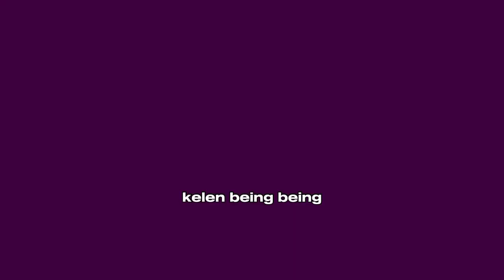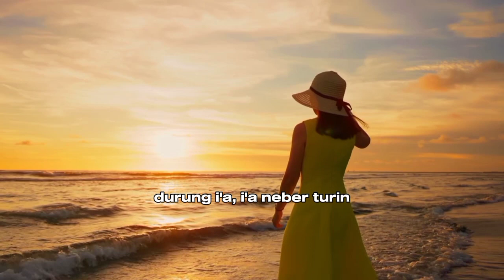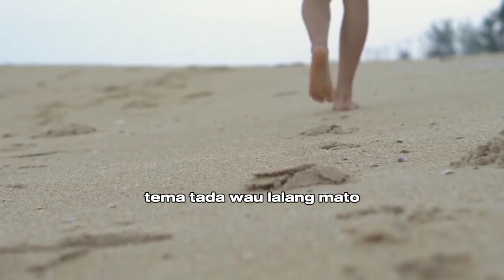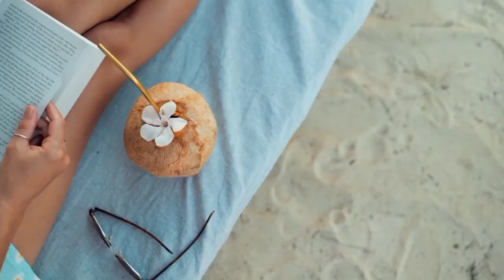Lagu Daerah🌴[Kelen Laleng Kelen] Lagu Kedang™ Voc. Kanzer PMC🌴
Lagu Bahasa Daerah Kedang - Lembata - NTT

Judul: Kelen Laleng Kelen
Voc: Kanzer PMC